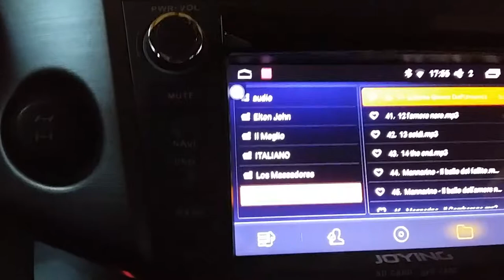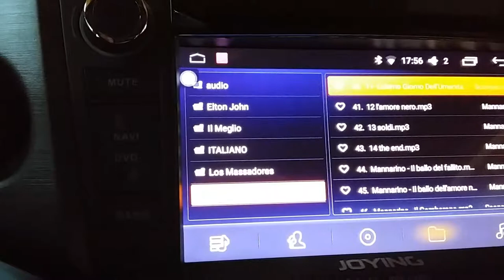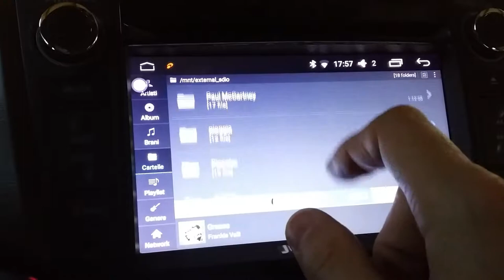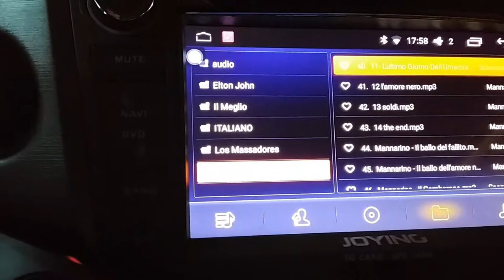APP MUSIC JOYING INTEL SOFIA DON'T WORK VERY WELL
Every time you turn on the unit, the default music app scan the SD card.
This don't happen with JEAUDIO HD MUSIC  PLAYER that work immediately just the unit turn on.
This is a VERY BIG BUG